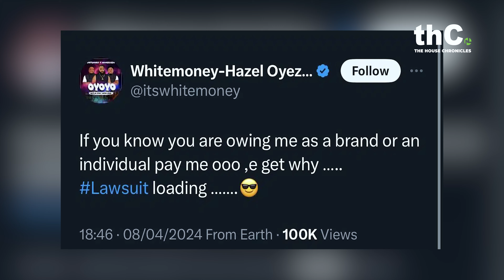Lifestyle and Fashion : BBNaija is Owing "Phyna" our season 7 winner some money.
Jordana tells us her opinion as to how Big Brother Naija is still owing the season 7 winner some money, even after tarnishing her name and her reputation.
This piece is one you wouldn't want to miss out on, as other BBNaija contestants are coming out to ask their debtors for their pay.

Thehousechronicles.com